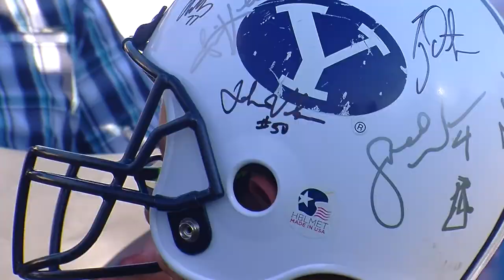BYU Cougar Kickoff fan fest (Aug. 15, 2017)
BYU athletics held its annual fan fest, Tuesday, Aug. 15, 2017, at Haws Field in Provo, Utah, with appearances by players and coaches from football, women's soccer, women's volleyball, gymnastics, basketball and track and field.